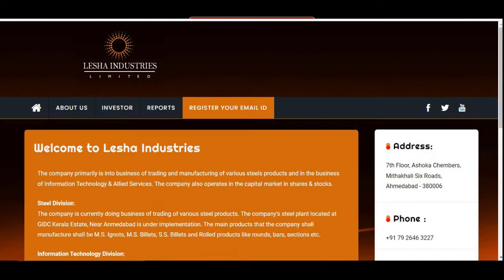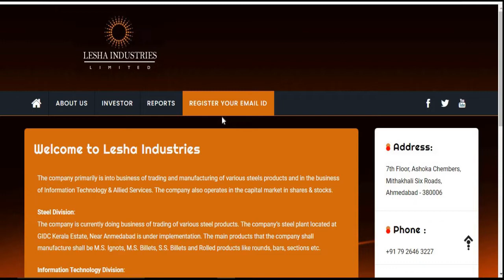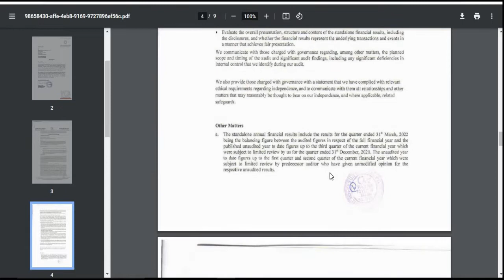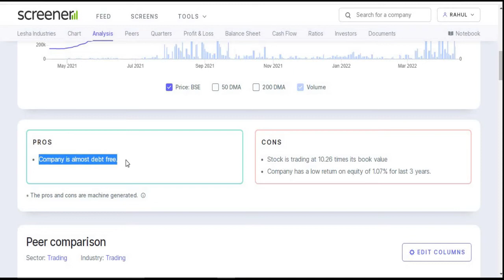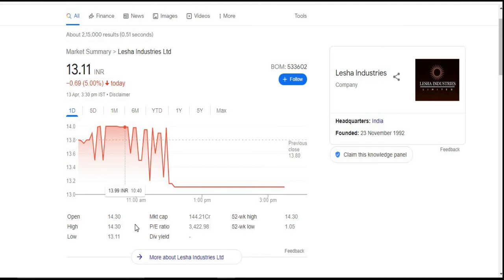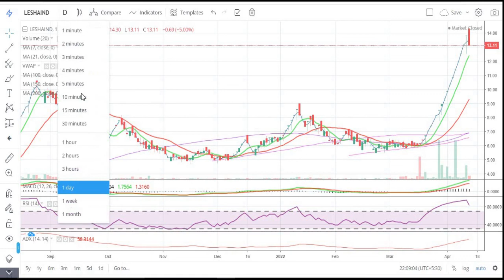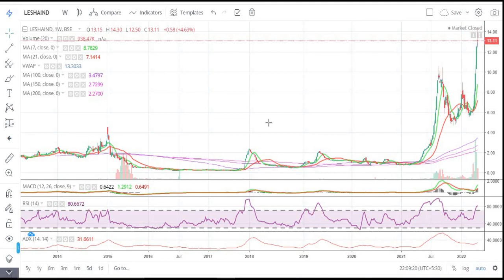Lesha Industries Ltd || Quarter 4 Result 2022 Review || Latest Target || IT Sector || Multibagger